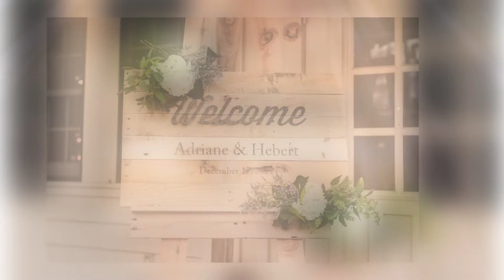Photos by Clay - Casamento de Adriane & Hebert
É com imensa alegria que entregamos esse slideshow com lindas imagens desse dia tao especial na vida de voces! Uma lembrança bonita para levarem de volta com voces enquanto damos continuidade ao restante do nosso trabalho.

Clay & Dani

Created by Photos by Clay.